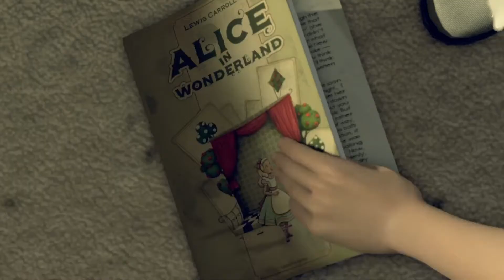Happy Kara scene pack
UPDATED (26/8/23): Dw about giving credit, if you would like to then u can, u can tag my tt acc called b8y.with.no.edits if u edit on tiktok or just put b8y.with.no.life if u edit on insta! I don't rlly feel like making scene packs or videos on this channel anymore but I'm gonna keep the channel and the videos up. If u wanna see more of my content then check out my tiktok acc called b8y.with.no.edits or check out my past ae transition edits on instagram which is also called b8y.with.no.edits!